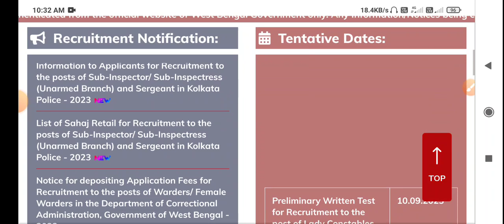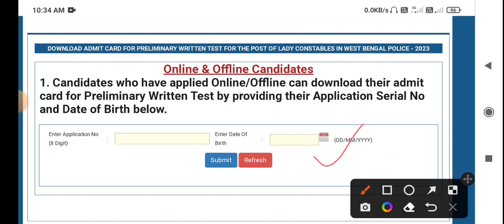WBP New Official Notice published 2023 || WBP Constable Admit Card Download Link 2023